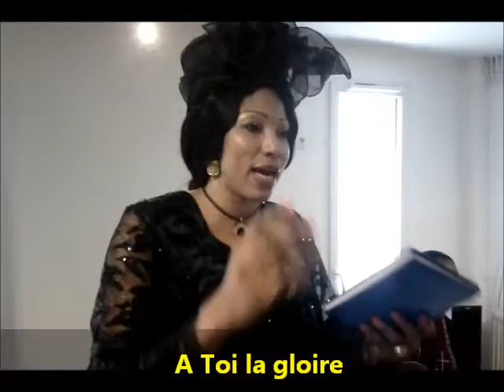CHANTS D'ENSEMBLE ET ANIMATION ACF A PARIS NORD PÂQUES 20 14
Le chant d'ensemble "A Toi la gloire" a pour auteur (paroles) Edmond Louis Budry (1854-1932). Ce chant est contenu dans les recueils de cantique Eglises Réformées "Sur les ailes de la foi n° 118) et "A Toi la gloire n° 134).
Les chants d'animation "A nleme wom" et "Bi ma woo, gwel me woo" sont des chants inspirés produits par les femmes de l'ACF EPC